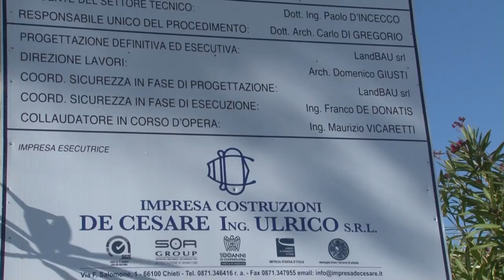Stella Maris. Partiti i lavori per il Convitto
Partiti oggi i lavori del primo lotto, finanziato con un milione di euro, per la ristrutturazione dello Stella Maris di Montesilvano. L'edificio diventerà un convitto per gli studenti fuori sede dell'Alberghiero De Cecco. In estate, sarà un ostello a pochi passi dal mare